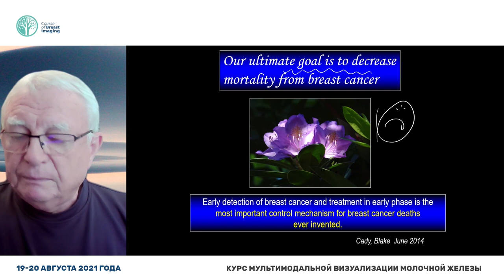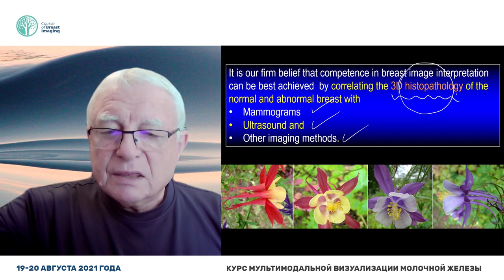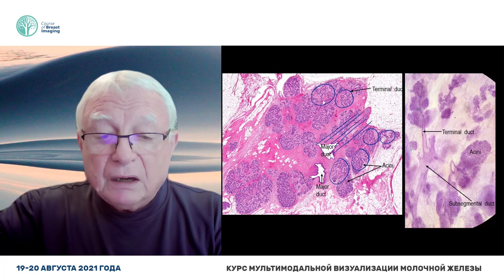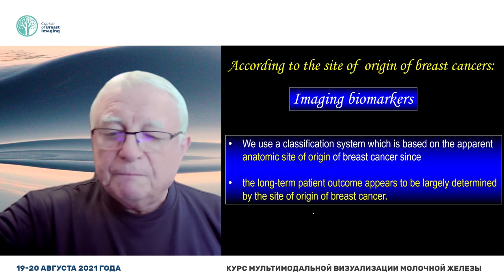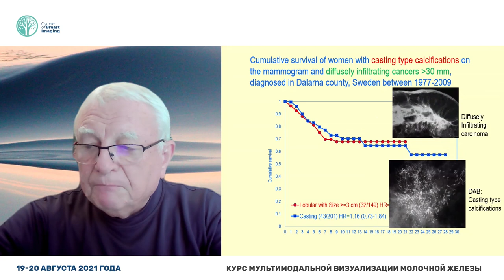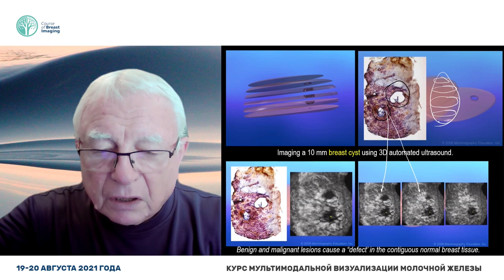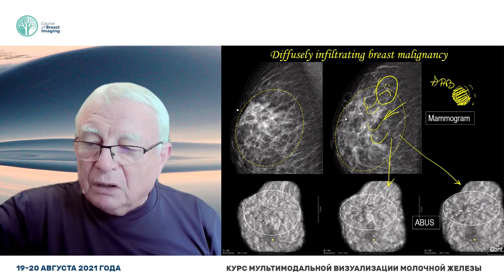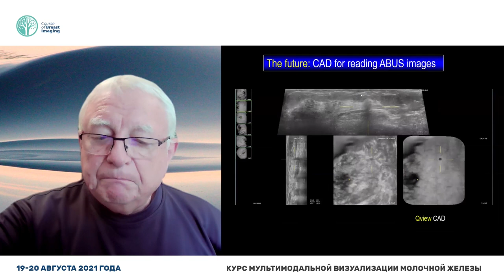Мультимодальный подход к диагностике рака плотной МЖ с использованием метода автомат.УЗ исследования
Lazlo Tabar - доктор медицины, почетный член Американской коллегии радиологов, профессор радиологии в Медицинской школе Университета г. Упсалы, Швеция; почетный медицинский директор отделения маммографии, Центральная больница г. Фалун, Швеция; руководитель проекта рандомизированного контролируемого скрининга рака молочной железы в округе Коппарберг, Швеция, и консультант-радиолог в многочисленных комплексных диагностических центрах молочной железы в Соединенных Штатах Америки, Швеция